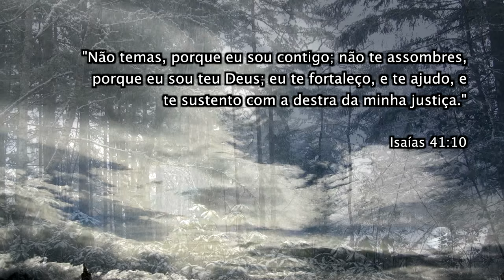Momentos de Paz - Não Ando Só